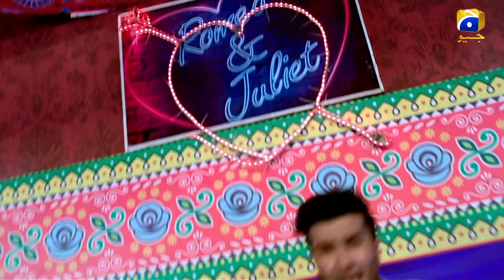Romeo Weds Heer - Episode 29 | Feroze Khan | Sana javed